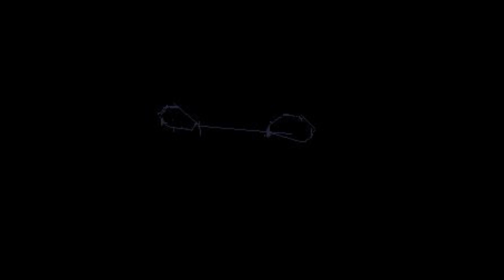Buster (Amiga Pixel Drawing)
Commodore Amiga Pixel Drawing Low Res